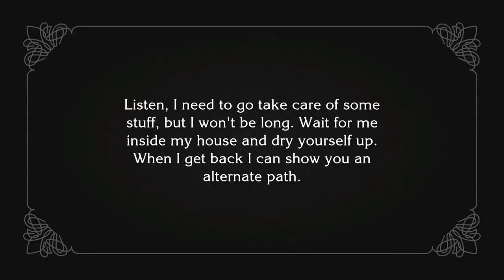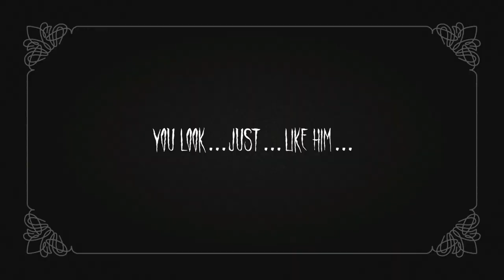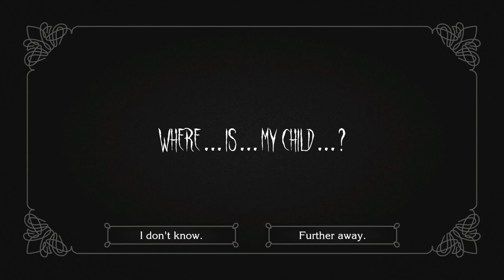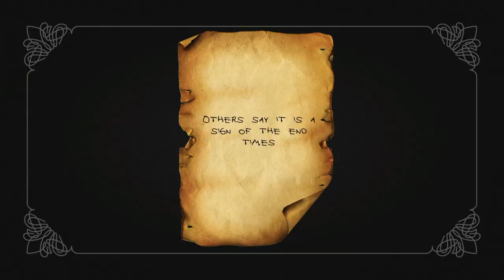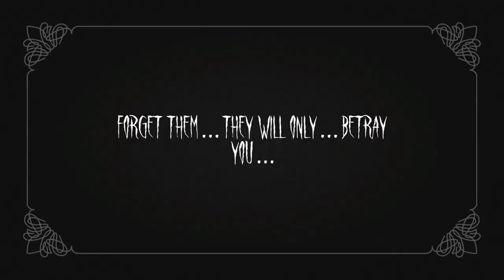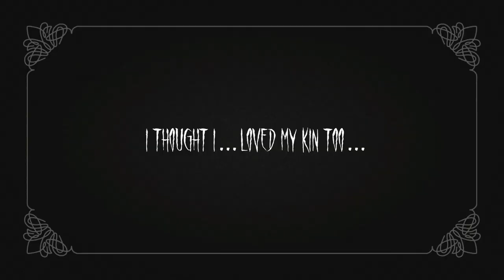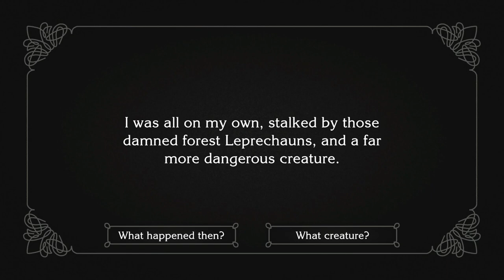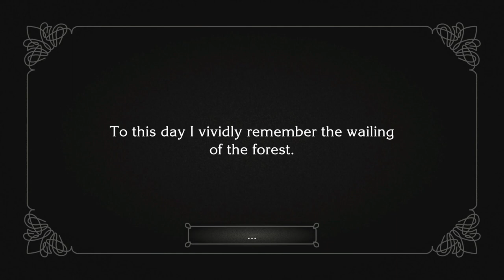DO NOT GO INTO THE FOREST... | The Wailing of The Forest | ALL ENDINGS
this forest is definitely haunted...